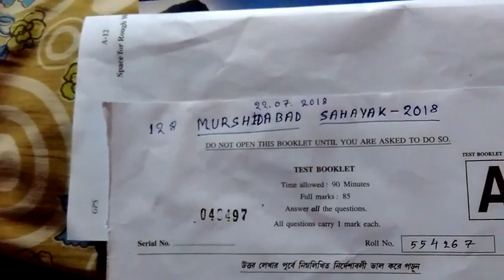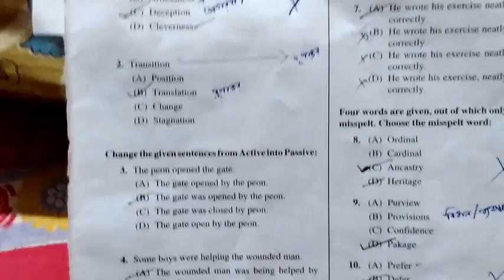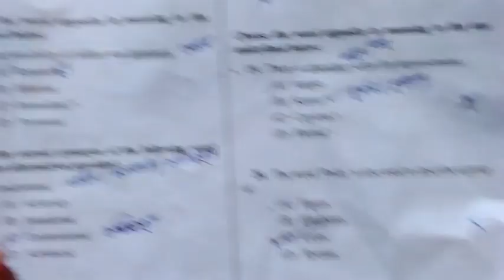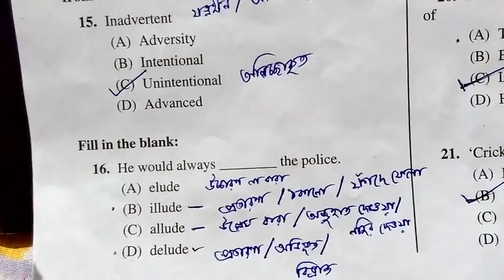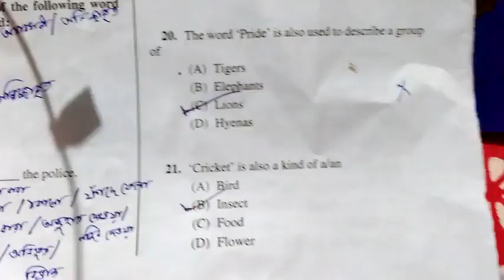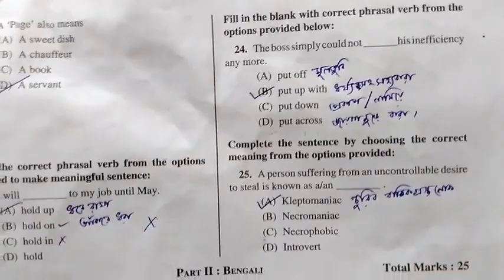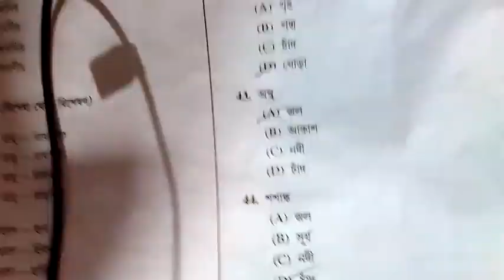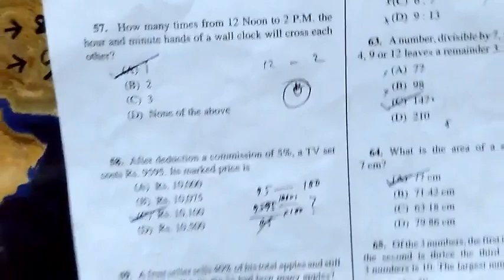128 Murshidabad sahayak question+answer-2018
MURSHIDABAD DISTRICT GRAM PANCHAYAT SAHAYAK QUESTION & ANSWER. EXAM DATE - 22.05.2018. AFTERNOON.